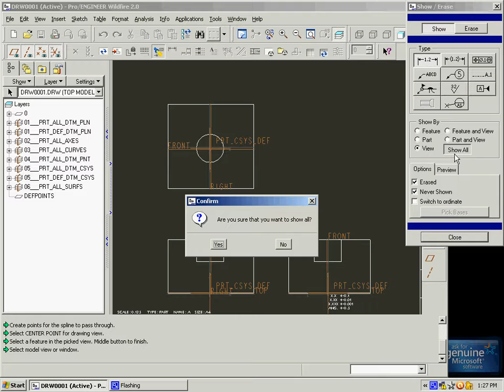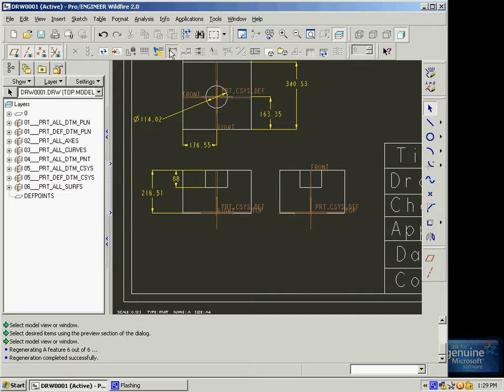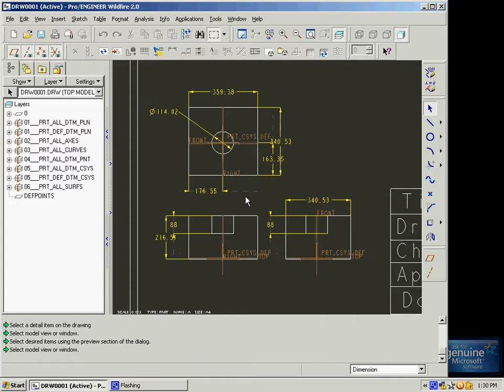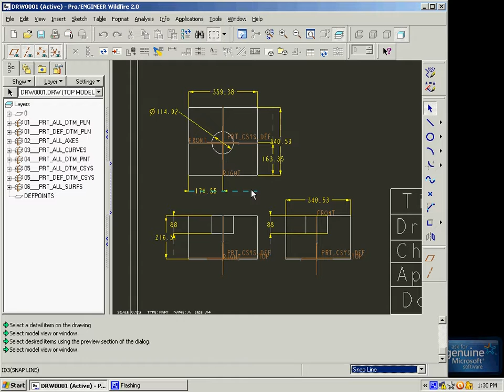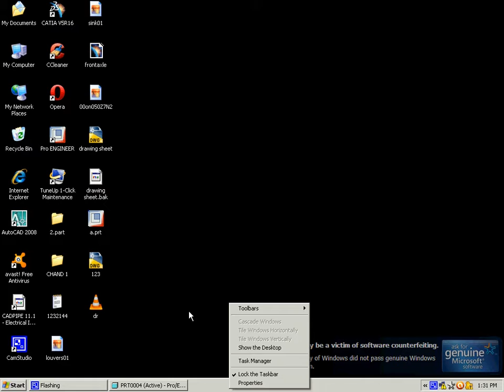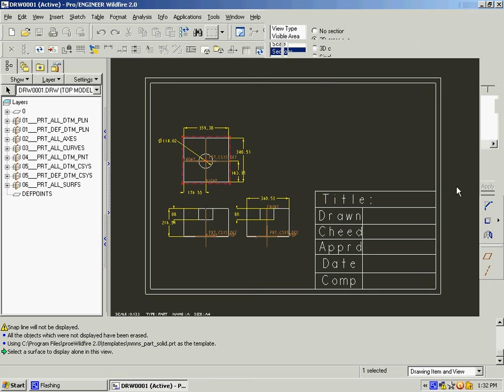Pro-E wildfire 2.0 dr1